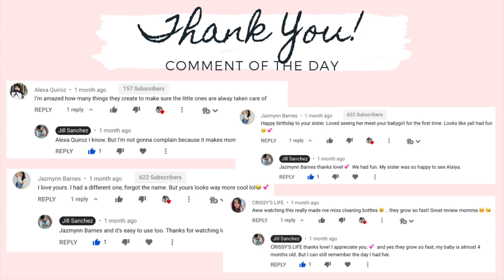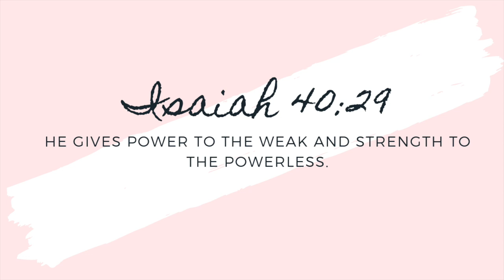300 SUBSCRIBERS GIVEAWAY || Jill Sanchez (CLOSED)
Hi lovies! I recently hit 300 subscribers and I just wanna say thank you! I’m very grateful and happy for all the support that you’ve been giving me.    💕 This is just the first giveaway, I’ll be giving away more.

Comment on my recent photo if you already following me.

That’s all for the rules. I’ll be announcing the winner in my instagram on August 10, 2019. So, watch out for that. 💕

(Business Page)
admaudioproductions

Equipment:
Canon G7x mark ii
Canon SL1
Tripods